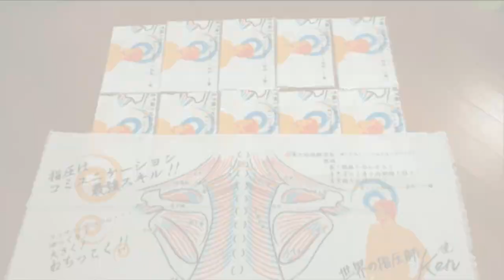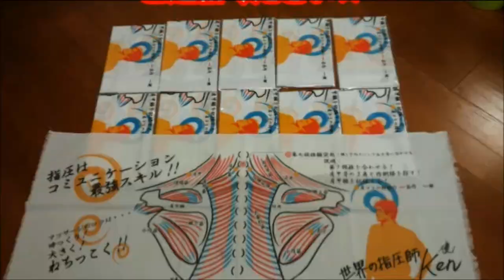みっちゃんチャレンジ【首も背中もお疲れのお兄さん】Free Massage PROJECT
【みっちゃんTV】

2018年も渋谷ハチ公前で肩もみを始めました！

出張整体やご予約など